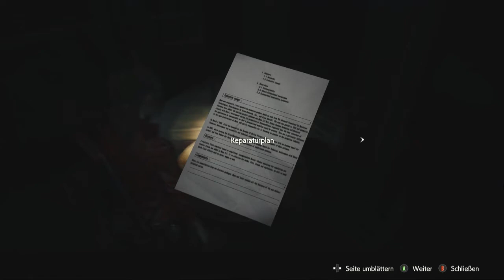Let's Play Resident Evil 2 Remake (German) (Blind) # 28 - Das Telefon klingelt!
Willkommen in der Stadt Racoon City The Home Of Umbrella!
Wir begleiten Claire Redfield die auf der suche ist nach ihren Bruder Chris Redfield. Und deswegen macht sie sich auf den weg nach Racoon City, nicht ahnend was sie schreckliches in dieser Stadt erwarten wird.
An einer Tankstelle trifft sie auf den polizist Leon S Kennedy, und gemeinsam versuchen sie diesen Horrortrip zu überleben.

WICHTIGER HINWEIS:
Wenn dir dieses Spiel gefällt, dann bitte unterstütze die Entwickler und kaufe dir das Spiel Resident evil 2 Remake von Capcom in Original!